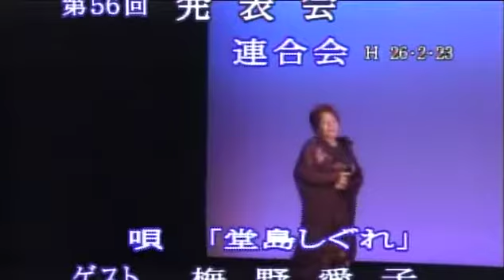梅野愛子 (Umeno aiko) ゲスト出演 唄 堂島しぐれ